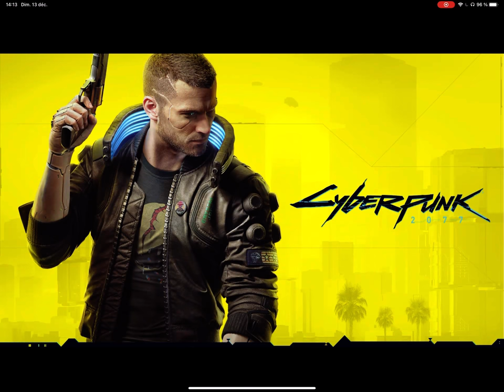Carnage à Night City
Cyberpunk 2077 avec Stadia sur iPad Pro.